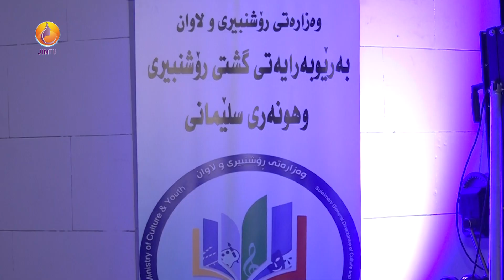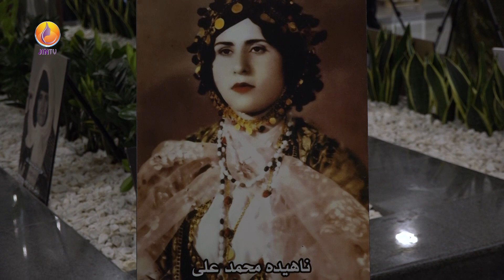بە کۆمەڵێک چالاکی هونەری جۆراوجۆر، یادی 239 ساڵەی دامەزراندنی شاری سلێمانی، لە تەلاری هونەر کرایەوە